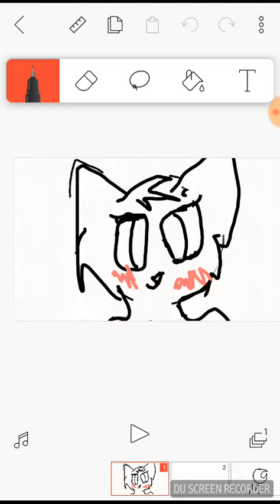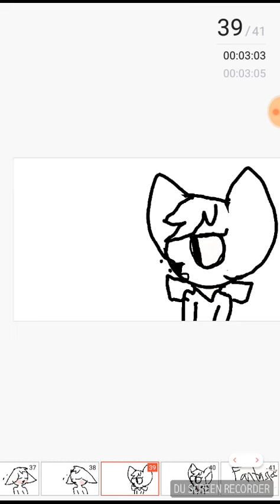I Fantasize I Meme